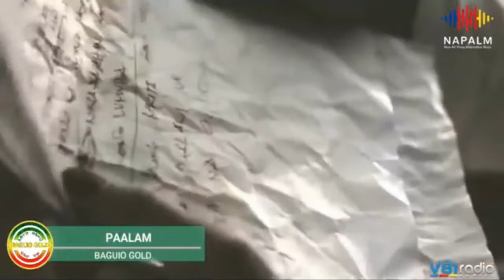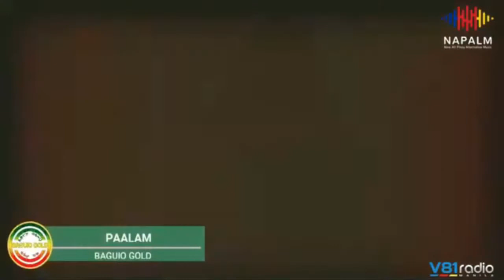New All Pinoy Alternative Music (NAPALM) featuring ARTIKULO KWATRO - Part 1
Get to know more about this week's featured indie rock band as Artikulo Kwatro will serve us their heart-wrenching songs that discuss unrequited love because, to be honest, we have all gone through that undeniable situation, one way or another. Together with the Alternative Revivalist, Charlie Diaz, and resident rakista, Phards Moro, don't miss this exciting mellow indie rock Sunday at NAPALM, your new ALL PINOY Alternative music source. This Sunday, May 2 at 1 PM. Only here on V81RadioManila!